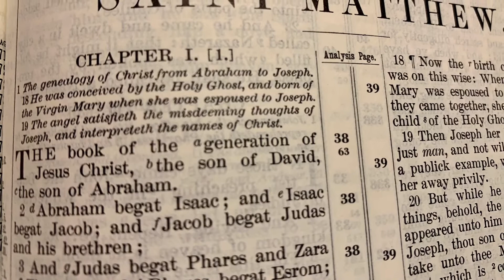The Greatest Gift - Sufjan Stevens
Arranged and performed by Adrian Marchuk
Created as part of Sunday worship for Windermere United Church

Lyrics:

Praise the mountain and the rain
All the gifts that still remain
But the greatest gift of all
And the law above all laws

Is to love your friends and lovers
And lay down your life for your brothers
As you abide in peace
So will your delight increase

As the mystery of the cross
Asa Lovejoy lost the toss
And the fountain in the rain
Where my sorrow still remains

So I run to my friends and lovers
I lay down my life for my brothers
As I abide in peace
So will my delight increase